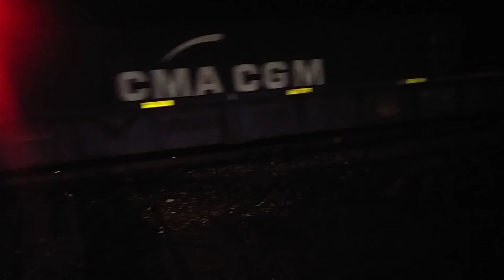A northbound stack train passing M.P. 6.06 on the BNSF Front Range Subdivision.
A northbound stack train passing M.P. 6.06 on the BNSF Front Range Subdivision lead by BNSF C44-9W #4142 & BNSF SD70MAC #8810.
Lowell,Blvd
Westminster,Colorado
1-10-20